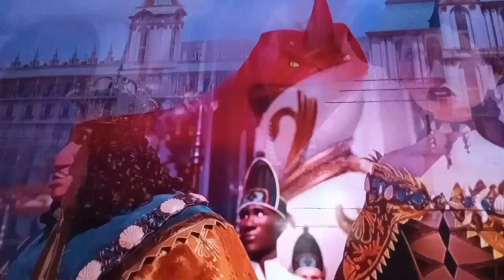THE SEA BEAST ULTYMITE IN THE LIER QUEEN AND KING ARE HAVE BEEN RED BLUSTER BLOOD FINALE